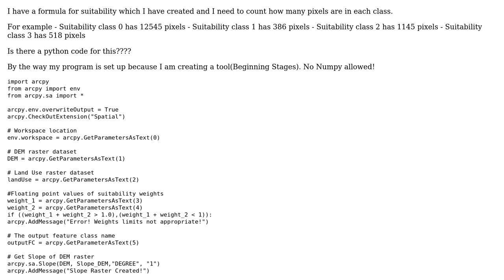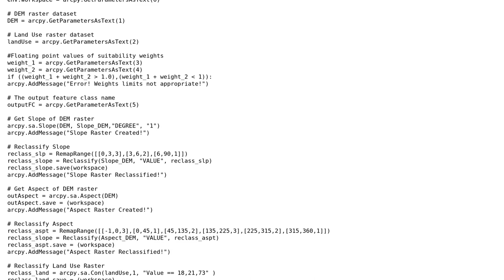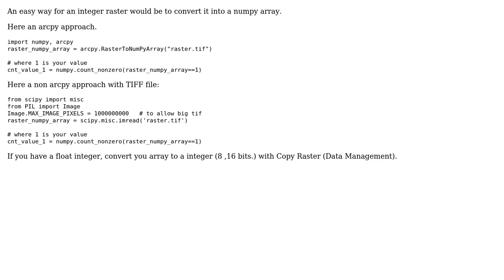GIS: Calculating number of pixels in raster image using ArcPy? (2 Solutions!!)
GIS: Calculating number of pixels in raster image using ArcPy?

With thanks & praise to God, and with thanks to the many people who have made this project possible! | Content (except music & images) licensed under CC BY-SA | Music | Images & others | With thanks to user phloem user PEL user A_Worthy and the Stack Exchange Network Trademarks are property of their respective owners. You are responsible for your own actions.